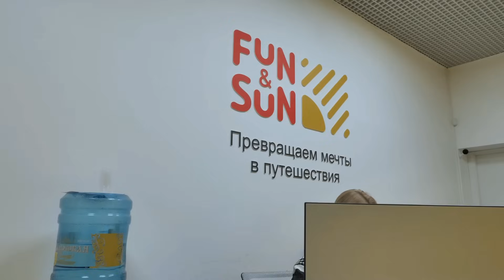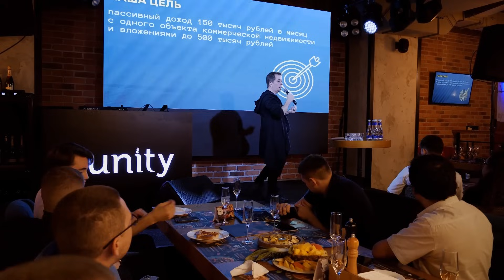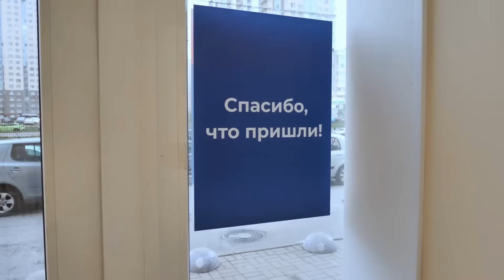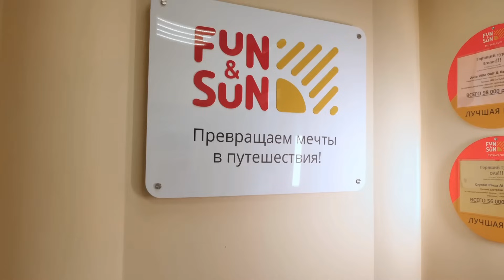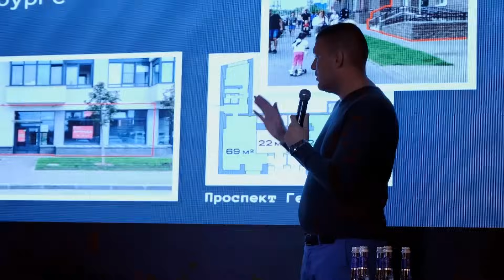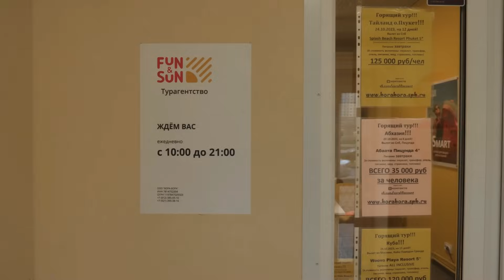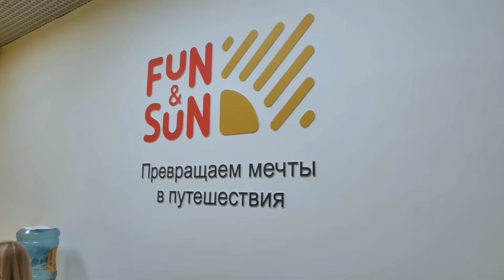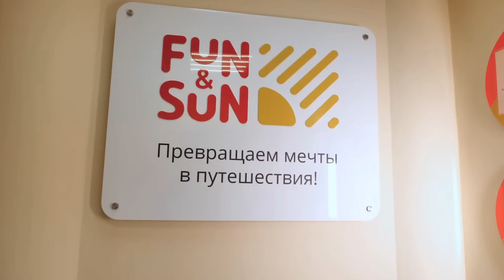Как создать пассивный доход от 100 000 в месяц? Субаренда коммерческой недвижимости.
Телеграм-канал "200% годовых"

Записаться на индивидуальное интервью для вступления в сообщество и обучения

В этом выпуске мы расскажем, как создать доходность 200% годовых на коммерческой недвижимости. Раскрою схему, по которой ты сможешь открыть объект с минимальными вложениями, который будет приносить тебе прибыль от 100 000 рублей в месяц.
Бизнес-завтрак в Санкт-Петербурге.

Таймкоды выпуска:
00:00 Вступление: Как создать пассивный доход от 100 000 в месяц? Субаренда коммерческой недвижимости.
00:34 Как создать пассивный доход от 200% годовых? Банки берут в субаренду?
01:15 Субарендаторы. Туристическое агентство.
03:20 Бизнес-завтрак в Санкт-Петербурге.
06:25 Объект с чистой прибылью 100 000 рублей. С чего все началось?
08:20 Поиск объекта. Сколько месяцев потребовалось, чтобы найти объект?
10:55 Сергей Квартальнов. Инвестиционная компания БИН Консалтинг.
14:10 Вложения в объект. Период окупаемости.
17:10 Вадим Варенцов. Как в 27 лет купить здание?
20:45 Как заселить банк по стратегии субаренды?
23:30 Обратная связь от учеников и гостей.

Если вы хотите сделать пассивный доход себе, я с радостью вам помогу!

Задавайте свои вопросы в комментариях, и я отвечу вам в новых видео на канале.